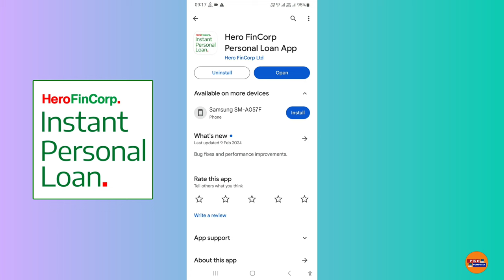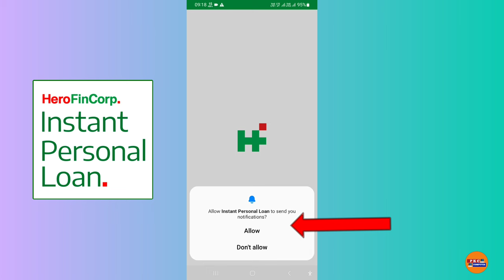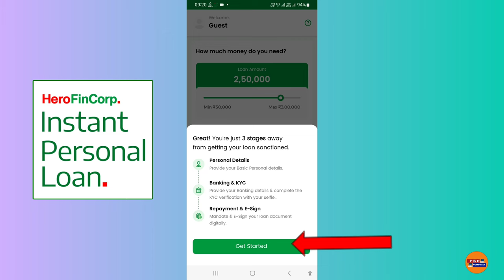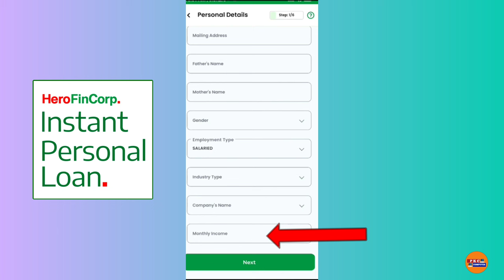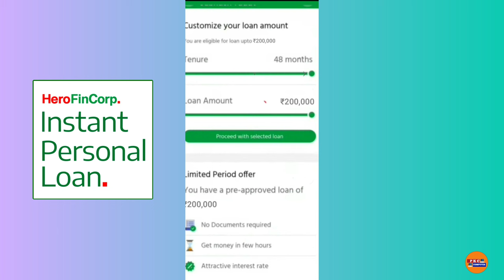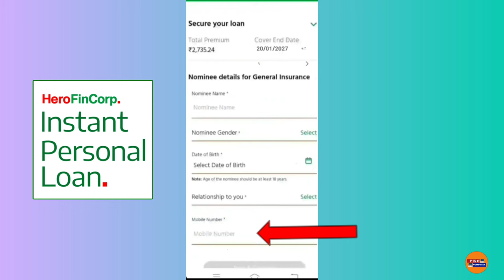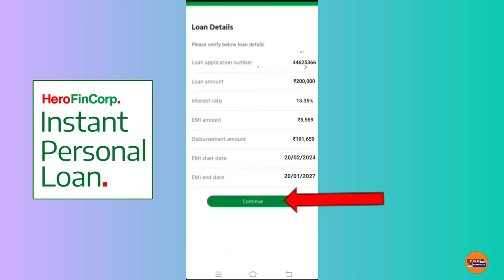hero fincorp personal loan apply 2024 - hero fincorp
( P K C COMPUTER )
Dosto (p k c computer) YouTube channel me aap sabhi ka swagat hai dosto aaj ke video me batane vala hu ki hero fincorp personal loan apply 2024 - hero fincorp

Cover topic:-
1:- hero fincorp personal loan apply 2024
2:- hero fincorp